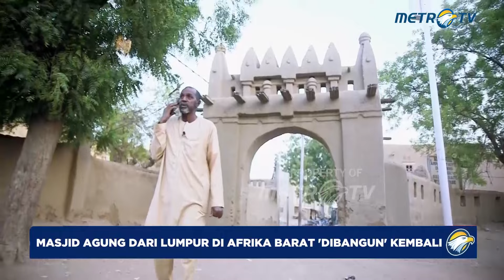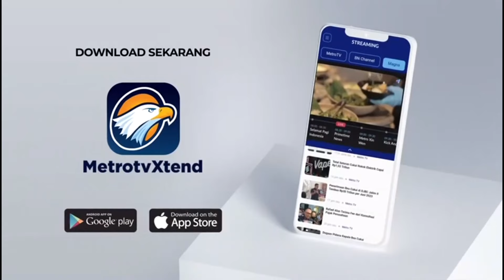Masjid Agung dari Lumpur Jadi Jantung Pariwisata di Afrika Barat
MetroTV,

Pusat kota Djenne yang bersejarah di Mali terkenal dengan masjid lumpurnya yang menawan, Situs Warisan Dunia UNESCO, dan bangunan bata lumpur terbesar di dunia.

Dulunya merupakan daya tarik bagi ratusan ribu wisatawan, kota ini telah ter4ncam oleh konflik selama lebih dari satu dekade yang telah menghancurkan industri pariwisata dan menyebabkan masyarakatnya berada dalam kemiskinan yang parah.